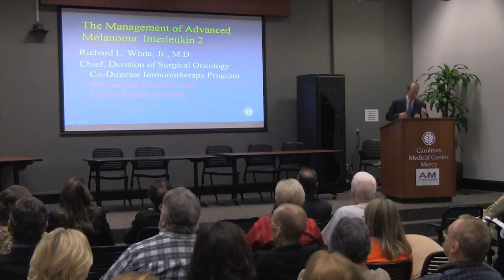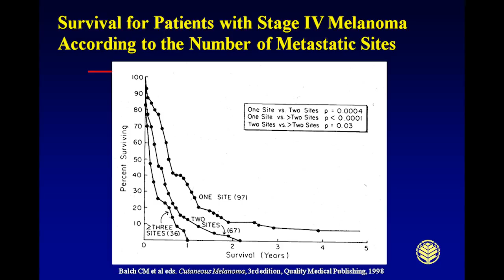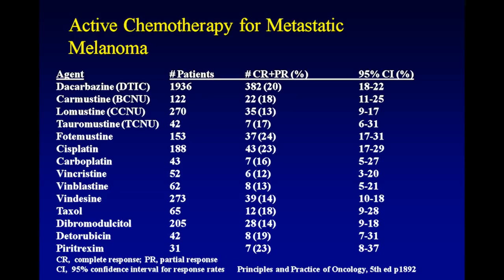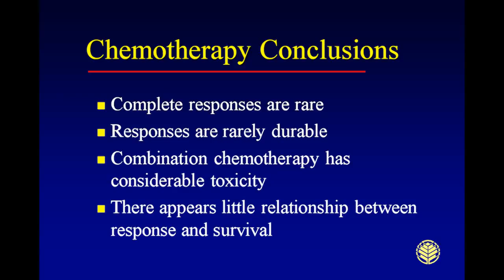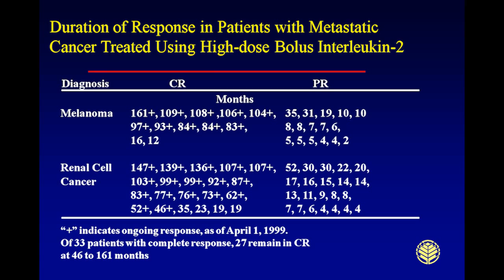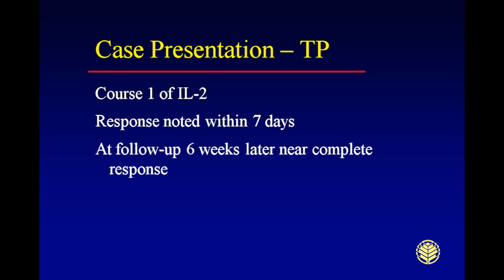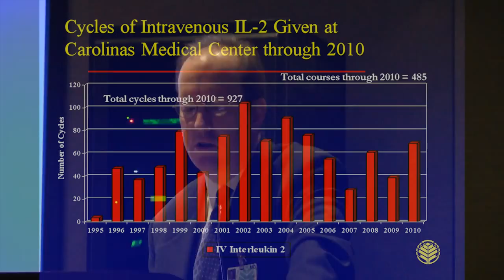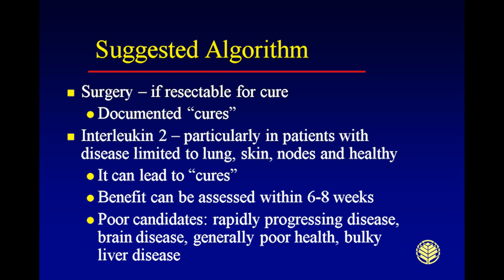Immunotherapy with High Dose Interleukin 2: Role in the Era of Yervoy and Zelboraf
Patient and Caregiver Symposium held in Charlotte, NC at Levine Cancer Institute in which leading melanoma experts, Dr. Richard White, Dr. Asim Amin, Dr. Jeffrey Infante, Dr. Sanjiv Agarwala, and Dr. Omid Hamid discuss melanoma treatments.